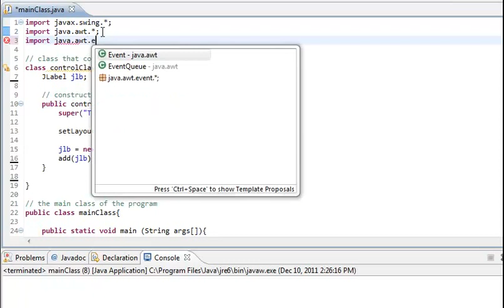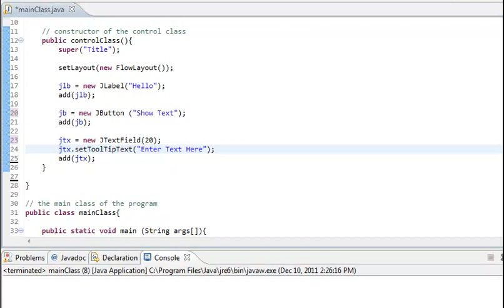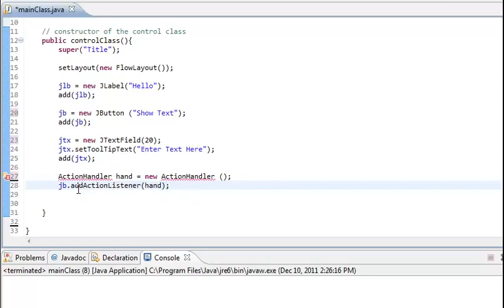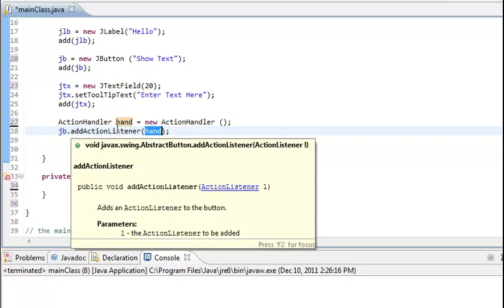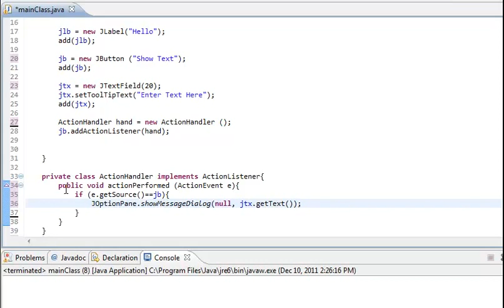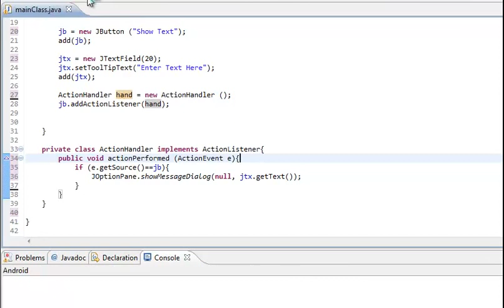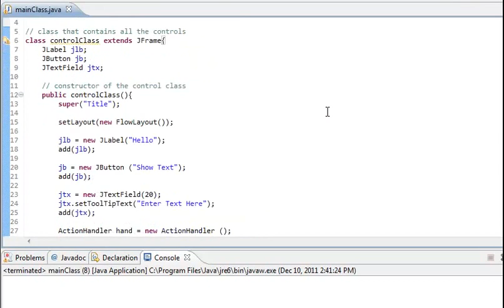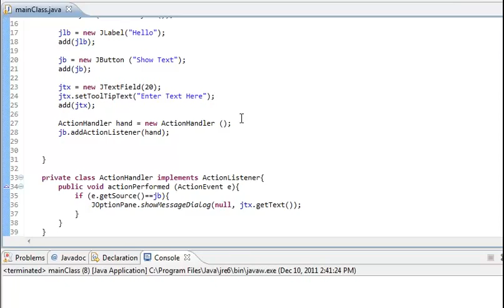Learn Java in Hindi 51 Event Handling